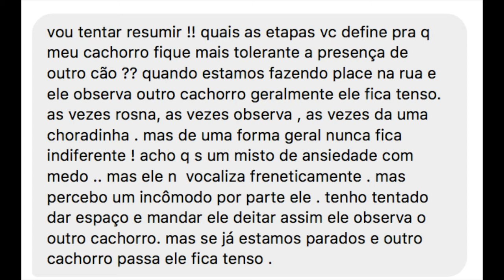Reatividade em cães: quais são as etapas do processo de superação?